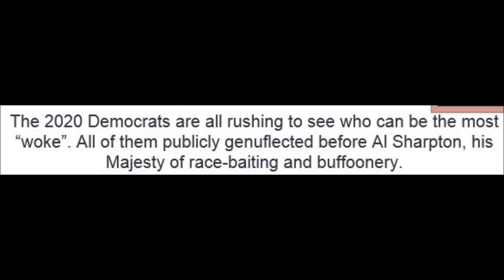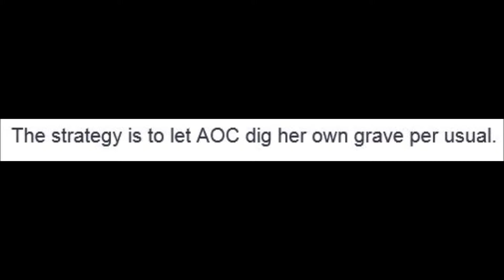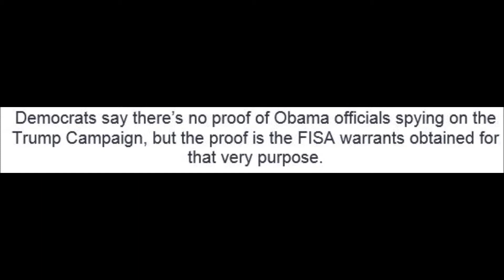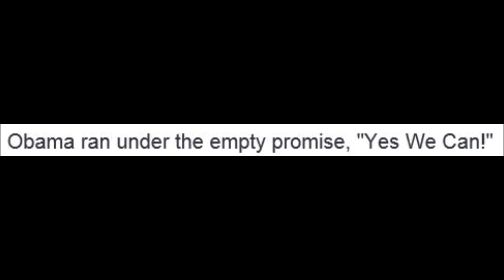Humor Politically Correct 4 14 019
48.3 mb / 4:17 minutes / 1 song / 4-14-019.